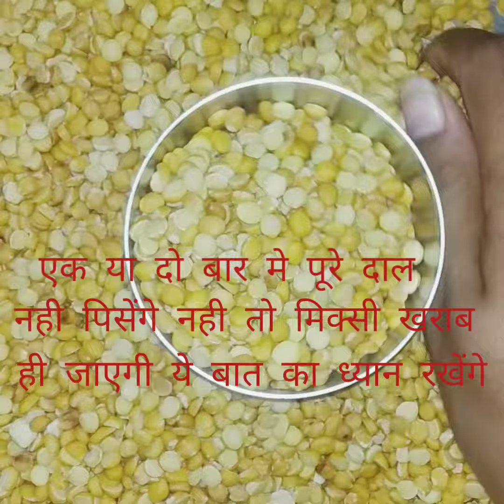100%शुद्ध बेसन इतनी आसानी से घर पे बनाये।💕How to make besan at home 💕Homemade gram flour💕